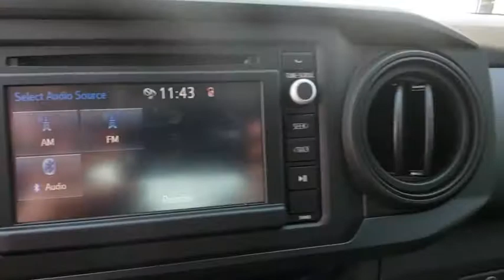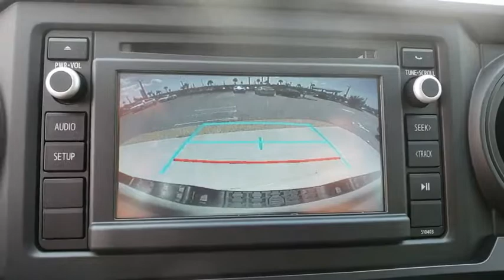2018 Toyota Tacoma Davenport, Celebration, Kissimmee, Lakeland, Sebring, FL JX125398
New 2018 Toyota Tacoma available in Davenport, Florida at Miracle Toyota. Servicing the Celebration, Kissimmee, Lakeland, Sebring, FL area.

Miracle Toyota
37048 US-27

Recent Arrival! 2018 Toyota Tacoma SR 2.7L I4 DOHC 16V Includes the Remainder of the Factory Warranty. Factory MSRP: $26,446